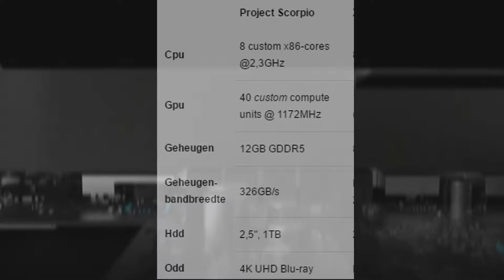Dit is de Xbox Scorpio